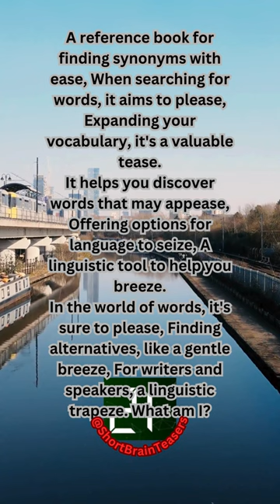SHORT BRAIN TEASER #656!